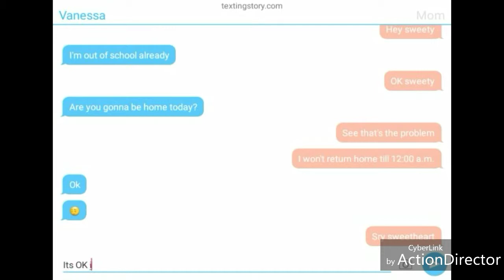Remake!Inlove With My Childhood Friend|"I promise"|Ep.2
I hope you ebjoy this remake!